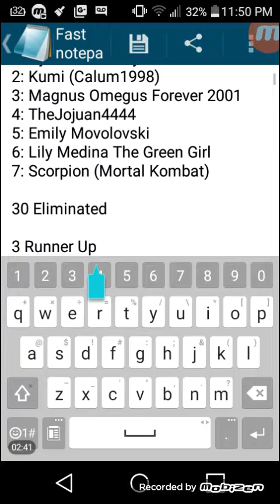Character Elimination 2016 #33: Runner Up Part #3 (VOTING CLOSED)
Runner Up: Inez Thomas/RarityAndHeatherComedianVEVO

But I STILL like/Credit to RarityAndHeatherComedianVEVO

Vote what you want to Add A Character for A Runner Up!

Voting will be closed at 10 PM. (Texas Time)

Soundgarden: Superunknown (A&M Records 1994)